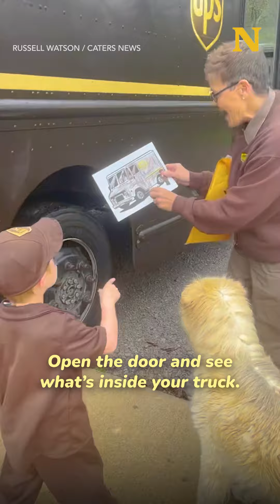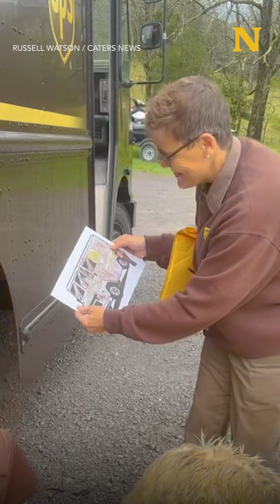4-Year-Old Boy Makes Delivery Driver’s Day 🥰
What a special delivery❤️
Do you love human interest stories?

Newsner.com is part of Newsner, a digital news platform. We bring you news for the modern era, featuring genuine stories from all around the world that will pull at your heartstrings. Our goal is to curate inspiring, heartwarming, and amazing stories to make your day.